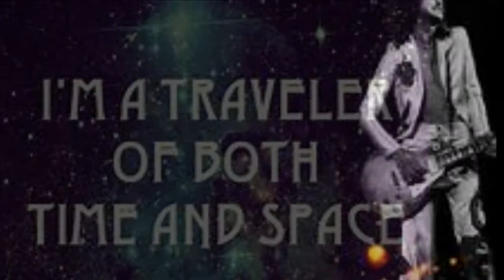Led Zeppelin Kashmir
Led Zeppelin
Kashmir
From the album "Physical Graffiti"
Recorded  Between January & February 1974 at Headley Grange, Headley, England & Olympic London
Released on February 23rd 1975
Songwriters John Bonham Jimmy Page & Robert Plant

Led Zeppelin
Jimmy Page – electric, acoustic, lap steel and slide guitars, production
John Paul Jones – bass guitar, mandolin, acoustic guitar, keyboards
John Bonham – drums, percussion
Enjoy the music, share and comment that's what its here for.
Please try and keep the comments clean, abuse of any kind will not be tolerated, any abusive comments will be deleted and the user blocked.

pop music
music
60s music
70s music
80s music
hard rock
metal
rock music
music
dance music
sexy girls
beautiful women
music
music video
hd video
hq music
70s music
80s music
dance music
classic rock music
rock music
power ballad
love song
70s music
 80s
girls
women
music
classical music
opera
60s music
90s music
70s music
80s music
rock music
classic rock
Psychedelic rock
soul music
blues music
soul
blues
r&b
Raggae Music
 raga rock
 acid rock
 spoken word
Jazz Jazz Fusion funk soul blues country music